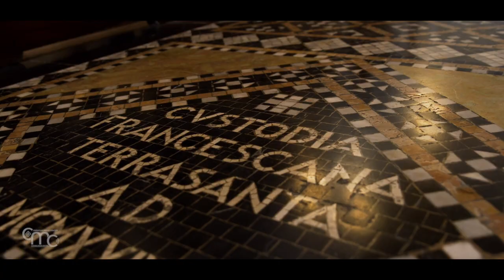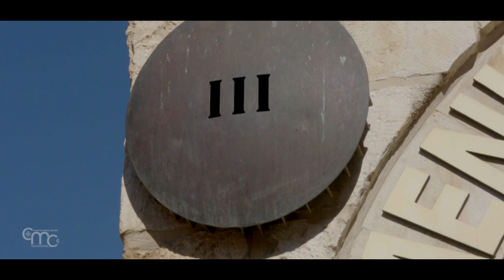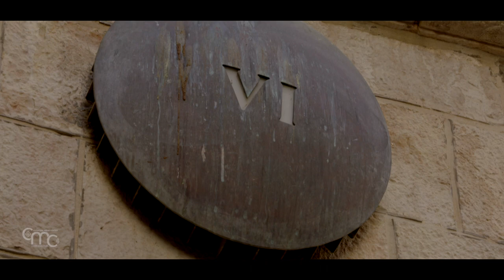Fr. Peter Vasko Brings the Holy Land to Templars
Walk & pray the via Dolorosa with Fr. Peter Vasko